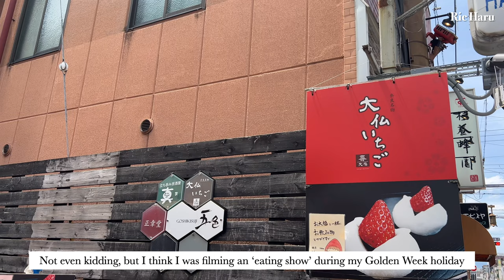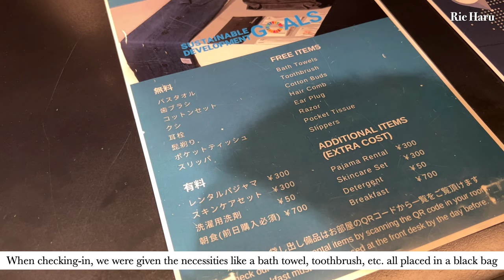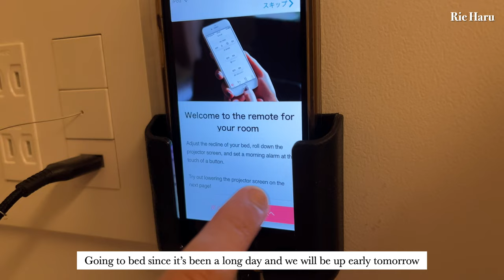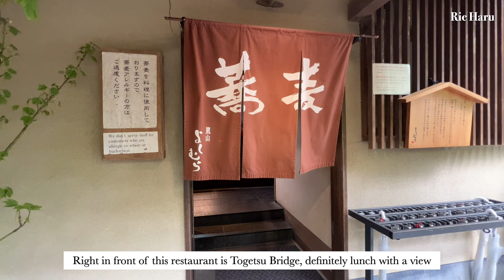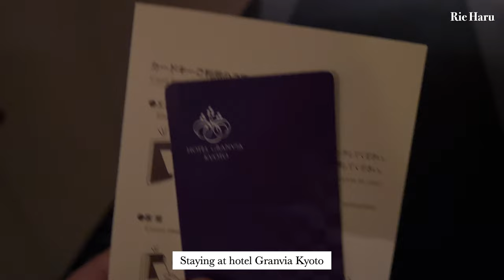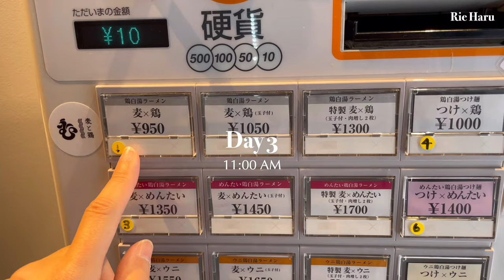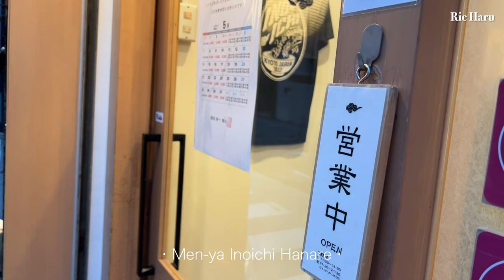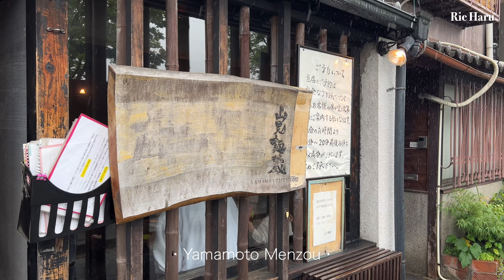Kansai Vlog｜Capsule Hotel Experience Kyoto, Food Tour (Warabimochi, Best Ramen, etc.), Baseball Game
Hello!

Already halfway through the year. Can't believe that it's already June! Summer is here and I am definitely not enjoying the heat ...

During the Golden Week Holiday I went to Nara, Kyoto, Osaka, Amanohashidate and Ine. Next week's vlog will be about my trip to Amanohashidate and Ine. Was super excited to go to Ine but the weather wasn't the best ...

Let's just say that the weather definitely wasn't on my side, but I still enjoyed my Golden Week holiday. Seriously ate a lot in Nara, Kyoto and Osaka. Well ... I walked a lot as well, bringing my friend to the famous sightseeing spots in Nara and Kyoto.

Always wanted to watch a game of the baseball team, Orix Buffaloes. It so happen that there was a baseball game at Kyocera Dome, Orix Buffaloes vs. Seibu Lions during the time that I was in Kansai. I just had to watch the baseball game!

If possible, please change the resolution of the video to 720p or 1080p.

rie_the_explorer